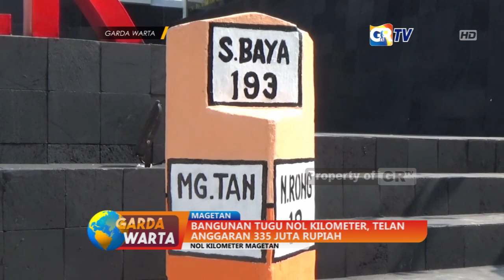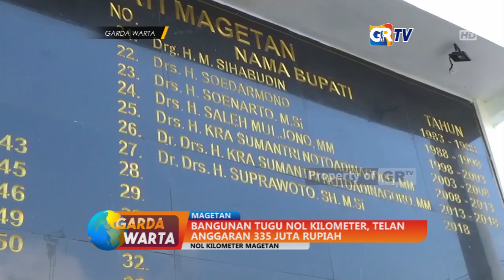MAGETAN - Bangunan Tugu Nol Kilometer, Telan Anggaran 335 Juta Rupiah